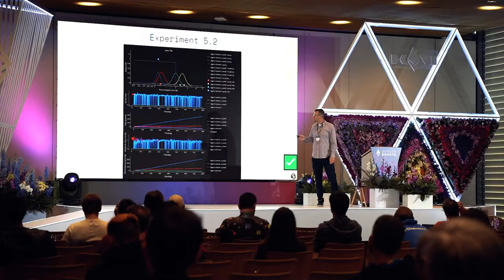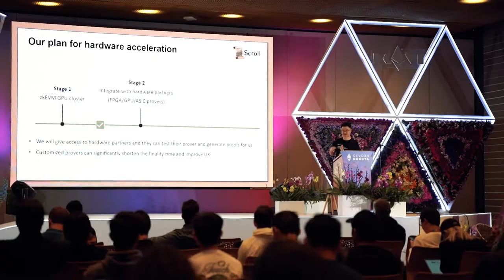Devcon 6 Closing Video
Devcon 6, October 11-14, 2022. Bogotá Colombia.
The largest gathering of Ethereum community members from around the world.

We had 6k attendees from 113 different countries, and 34% of them were Spanish-Speakers. We held 200 hours of programming with 77 sessions by 444 speakers for 10 tracks.